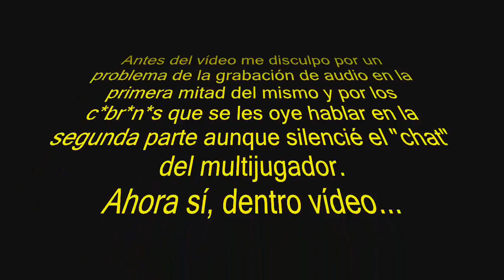F1 2015 - Modo Multijugador - Carreras Random #2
Gameplay al videojuego F1 2015.
Carreras random en el modo multijugador, en las diferentes modalidades que tenemos.

Recuerda que puedes elegir piloto y circuito para nuevos gameplays del Modo Suscriptor.